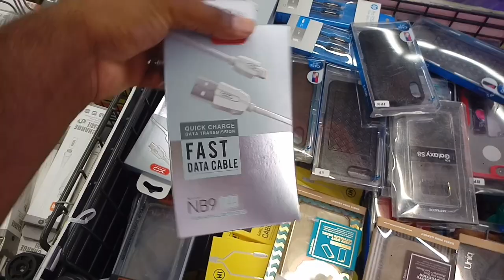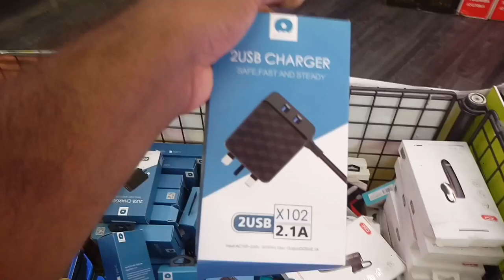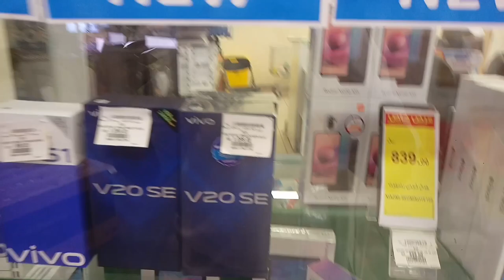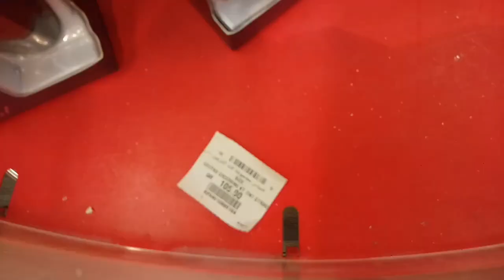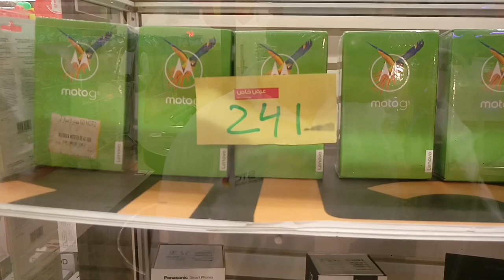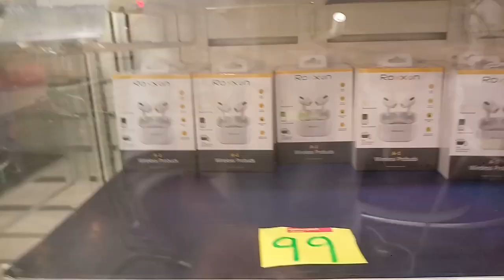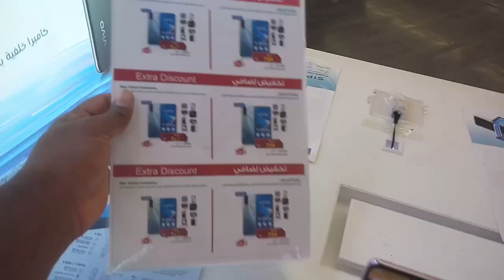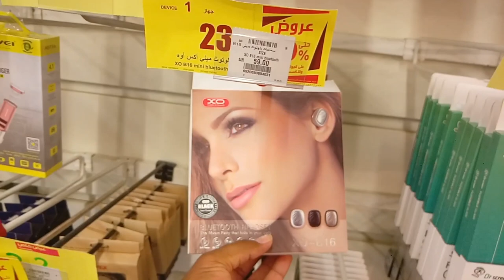Hyper Panda Special 70% Eid Discount All iPhone Samsung Huawei Oppo Mobiles this Week,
Saudi Arabia Latest Update News today in Urdu and Hindi, Saudi News in Urdu, Today News in Saudi Arabia, Hyper Panda Special 70% Eid Discount All iPhone Samsung Huawei Oppo Mobiles this Week, iPhone Mobile discount offer hyper panda, Samsung mobile offer in hyper panda market, Hyper Panda in Saudi Arabia, Hyper Panda 70% discount offer this week,